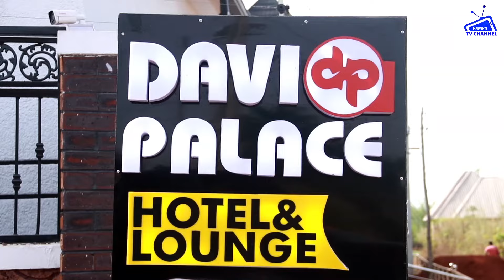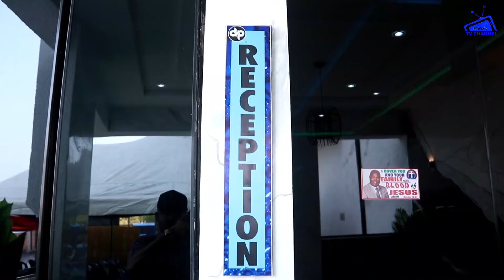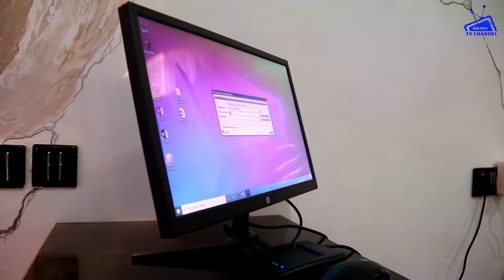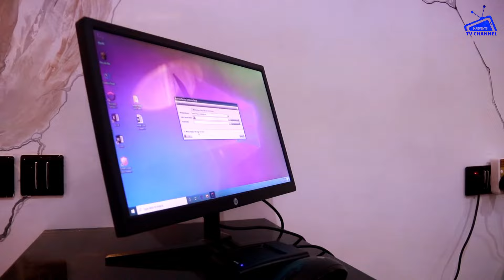GRAND OPENING OF DAVI PALACE HOTEL AND LOUNGE. BOJI BOJI OWA